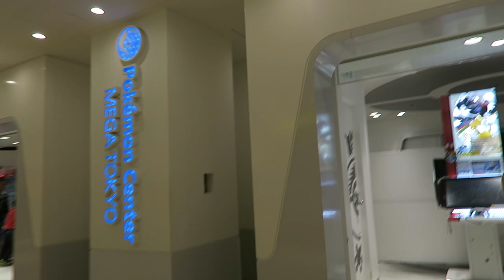FIRST DAY IN JAPAN - POKEMON CENTER! | Japan Vlog 1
Sorry it took me a while to get these up.  We spent 3 weeks in Japan and this is us exploring the Pokemon Center in Ikebukuro.